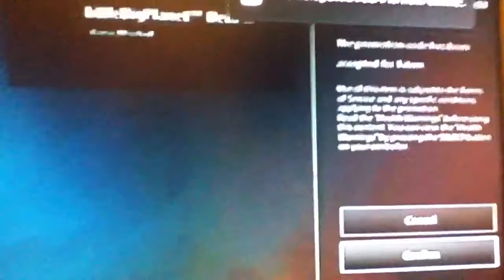Free LBP Beta Vest Costume !MUST WATCH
Hey Guys Im Just Showing You My Free Costume " Beta Vest " that I Got When I Tryed Out The Little Big Planet Karting Beta , Its Free! You Will Get A Mesage From Sony PSN & It Will Say That You Have A Free Costume For LBP1 And 2 Because You Tryed Out The Beta! Enjoy